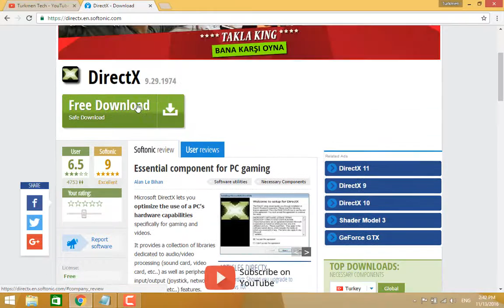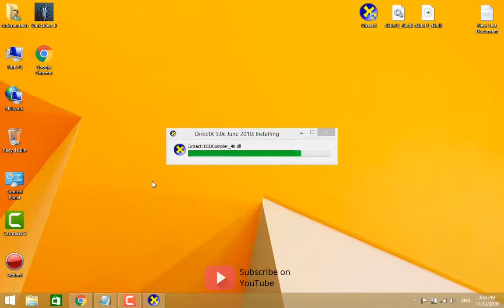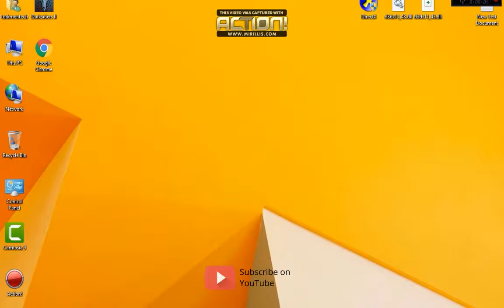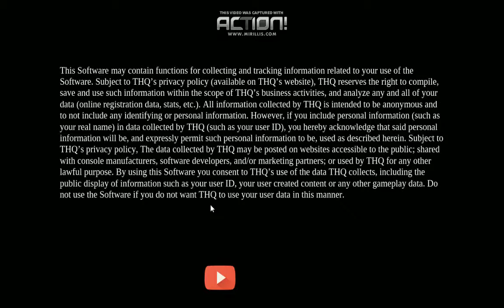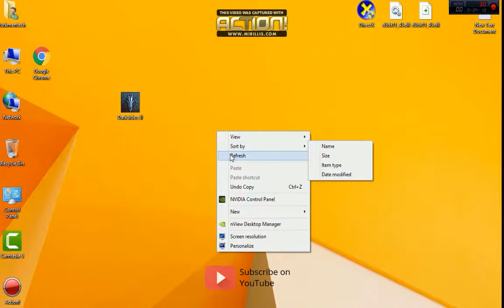How To Fix (D3DCOMPILER_43.DLL) Darksiders2 Game Missing Error In Computer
D3dcompiler_43.dll
i had this problem in my computer on darksiders game
when i installed the game i couldn't play darksiders2
here i make a video to solve and play the game
very easy toturial video to fix 100%(fixed)